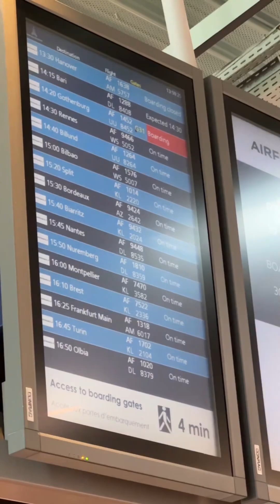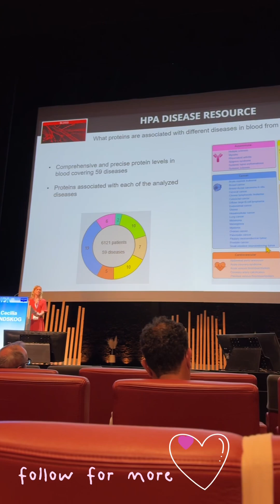Conference mini diaries, Proteomics in Saint-Malo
Come with me to the European proteomics conference. I've never travelled so much for such a short distance. It took me 18 hours, 2 flights, 2 buses and 2 train rides to get to Saint-Malo. Also, David took me to a music festival the day before and I had to leave at 3am so I was absolutely exhausted when I finally got to the hotel and went to bed right away.

The next morning my colleagues and I rented a car to visit Mont Saint-Michel - it was as beautiful as I expected. We decided to walk instead of taking a shuttle bus so the views were fascinating. I tried their specialty, a very fluffy omelette, for lunch. We walked around a bit and returned. The conference started in the evening, and I couldn't really join the networking drinks because I still lacked sleep and my Whoop thought I was dying, 4 out of 5 vital metrics were flashing red. So I decided to recover for the next day.

My presentation was scheduled as the very last before the final keynote, so I had to stay energised and caffeinated the whole day. The sessions were quite mass spec heavy and I was one of the few participants talking about proximity extension assay. My talk was about one of the projects I did during my postdoc about differentiating subtypes of sporadic CJD with machine learning. I was surprised that I ended up in the drug discovery session rather than the bioinformatics and AI one, but regardless, I think it went well.

The next morning I decided to go for a run and explore the nearby coastline of Saint-Malo. I was so happy that I brought my running shoes, the weather was great, and I finally felt recovered from several sleepless nights.

I was very much looking forward to the sand castle competition in the evening—we were asked to build the castle of our dreams on the nearby beach. My friends and I joined another group, quickly realising that the 3 of us wouldn't manage to build anything in one hour. Our group leader wanted to build a mass spec instead of a castle, and we managed to do it but it was definitely one of the ugliest ones out of 15.

The biggest plot twist of my life was that the next day, the organisers decided to award the worst castles according to the votes, and you guessed it—we won the prize! So, I would say the moral of the story is that sometimes it is okay to be the worst.

Although the gala dinner was fun, I didn't stay too long, because I was leaving at 6 the next morning and I was already dreading my journey back. Although my layover wasn't as long as before, both of my flights were delayed and I was once again exhausted when I finally got home. It literally took me 3 days to feel normal again.